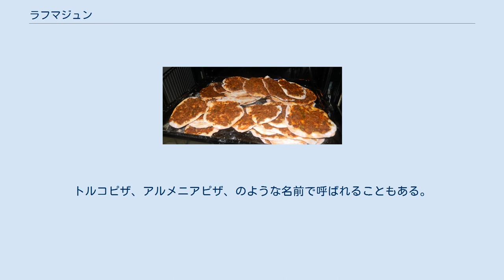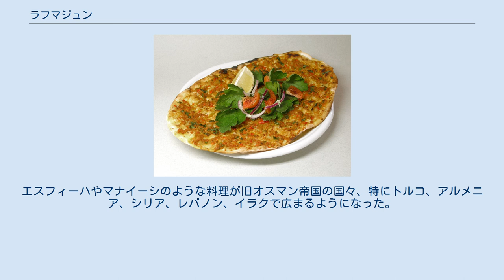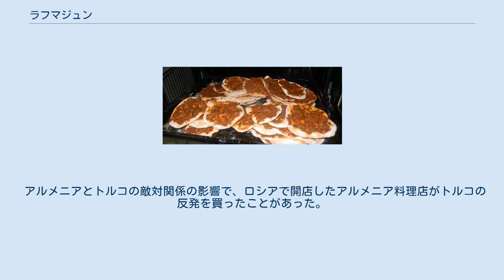ラフマジュン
ラフマジュンは、丸く薄いパン生地の上に、挽肉（一般に牛か子羊）、砕いた野菜、タマネギやトマトやパセリなどの香味、粉末トウガラシやパプリカやクミンやシナモンなどのスパイスを乗せ、オーブンなどで焼いたもの。
ラフマジュンは、ピクルス、トマト、トウガラシ、タマネギ、レタス、あぶったナスなどの野菜を包むこともある。
トルコピザ、アルメニアピザ、のような名前で呼ばれることもある。
ラフマジュンはピザに似ているものの、そう呼ばれるようになったのはつい最近で、ヨーロッパでなく中東由来である。
さらにピザとは違い、ラフマジュンは伝統的にチーズを使わない。
 自家製のラフマジュン ラフマジュンはアルメニア、レバノン、シリア、トルコ、および世界のトルコ人・アルメニア人コミュニティで一般的な料理である。
 「ラフマジュン」は「パン生地つきの肉」を意味する アラビア語: لحم بعجين‎, laḥm bi-ʿajīn を短くした アラビア語: لحم عجين‎, laḥm ʿajīn から来ている。
 トルコ語では、アラビア語の翻字であるラフマジュン（lahmacun）として知られ、アルメニア語ではラフマジュン（լահմաջուն）、ラフマジョ（լահմաջո）またはミッサハツ（Missahats）と呼ばれる。
 中東の平らなパンは何千年もの間、タンドールの中で、タヴァのような金属製のフライパンに乗せて調理されてきた。
それらのパンは、肉やその他の食材を包んで、食べやすくしたり持ち運びやすくするのに使われてきた。
しかし中世になって大型の石窯が普及すると、肉やその他の食材を詰めたり乗せたりした平らなパンを丸ごと焼く、つまりパンとトッピングを一緒に焼くようになった。
エスフィーハやマナイーシのような料理が旧オスマン帝国の国々、特にトルコ、アルメニア、シリア、レバノン、イラクで広まるようになった。
薄い平らなパンにスパイスの下地を引いて肉を乗せたものは、「ラハム・バジン」（パン生地つきの肉）として知られるようになり、短く「ラフマジン」やそれに似たような名前になった。
 ラフマジュンはトルコ東部で普及していたが、1960年以降は全国的に広まった。
 アルメニアとトルコの敵対関係の影響で、ロシアで開店したアルメニア料理店がトルコの反発を買ったことがあった。